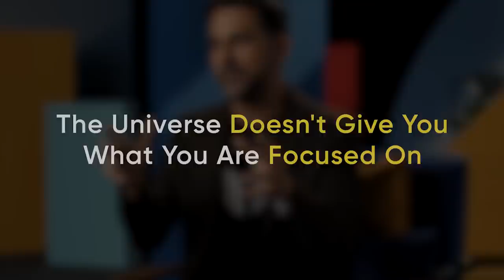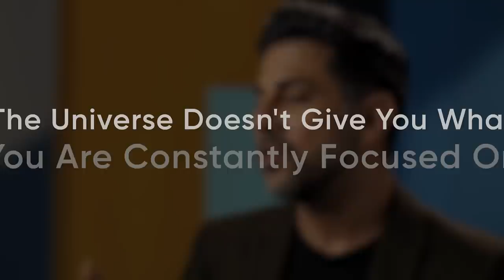Do you really understand ‘The Law of Attraction’?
Do you really understand how to use ‘The Law of Attraction’ to improve the aspects of your life that need it? Learn the 8 Life Structures framework to diagnose which parts of your life to focus your attention on for free

When it comes to developing spiritual growth and raising consciousness, The Law of Attraction a key concept that’s important in improving the parts of our lives that need it 🧲

But the rules for using this law are OUTDATED!

Spirituality Teacher and Mindvalley Author Michael Bernard Beckwith believes that the Universe doesn’t give you what you focus on, per se. This is what the original ‘Law of Attraction’ teaches.

He believes that the Universe gives you WHO you are.

As our founder Vishen Lakhiani co-hosted this Masterclass...his mind was blown! 💥

Have yours blown too by following the link ☝️ We’ll see you there!